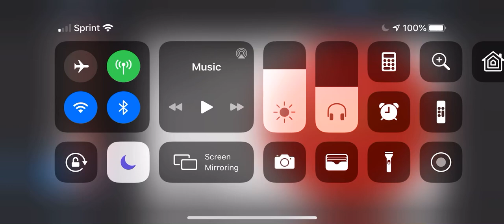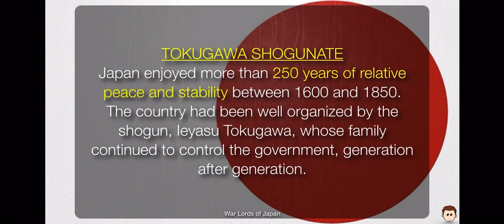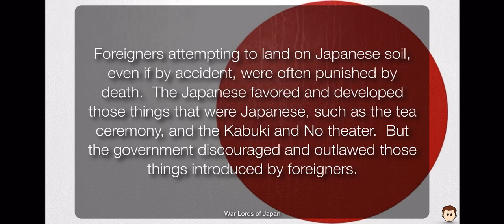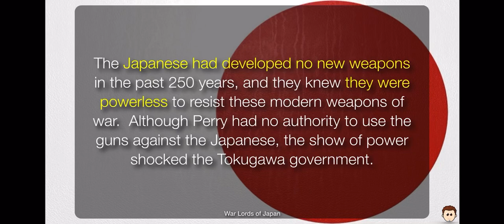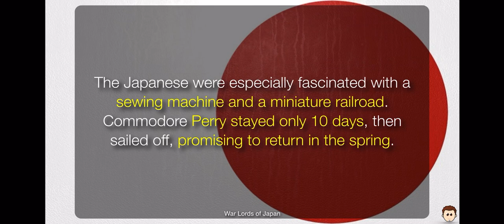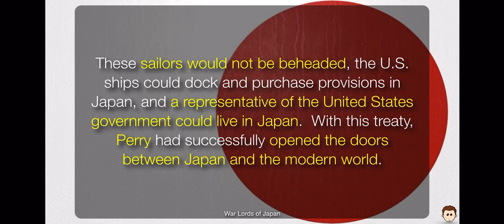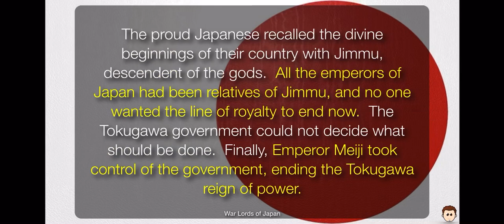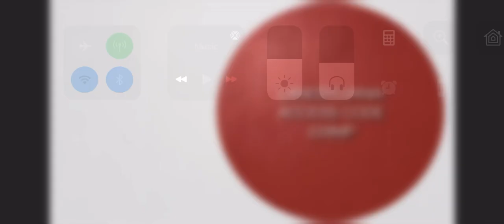War Lords of Japan Lesson 7 “Commodore Perry”